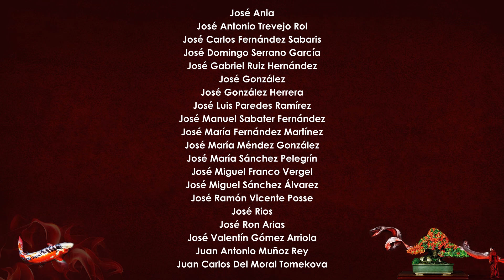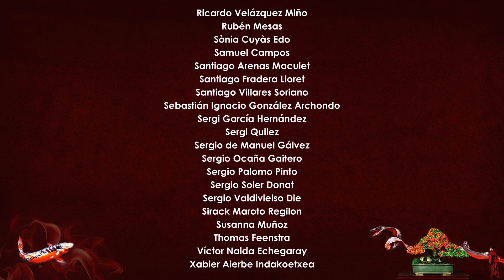Instalación bottom drain - séptimo día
Muy buenas!

Pues aquí os dejo un vídeo en el que quiero compartir con vosotr@s Instalación bottom drain - séptimo día